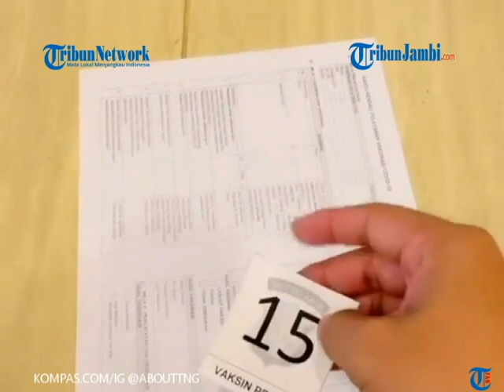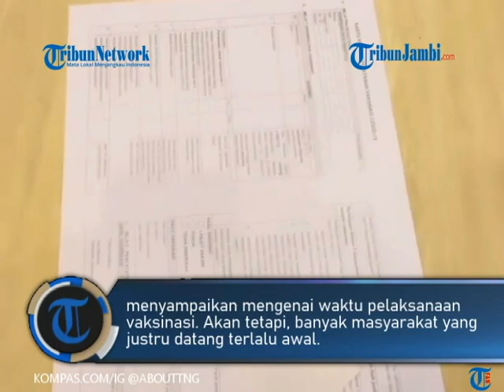VIRAL, VIDEO BEREBUT NOMOR ANTREAN VAKSIN TIMBULKAN KERUMUNAN DI TANGERANG, INI CERITANYA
Dalam salah satu video yang dibagikan memperlihatkan, sejumlah warga berebut nomor antrean vaksinasi yang dibagikan oleh pihak kepolisian.

Diketahui, salah satu peserta vaksinasi dan pengunggah
awal video tersebut adalah akun Instagram @jonyevan. Saat dikonfirmasi, pemilik akun yang bernama Joni Simanjuntak mengatakan, vaksinasi tersebut benar dilakukan di pusat perbelanjaan Icon Walk Cimone, Kota Tangerang, Kamis(29/7/2021).